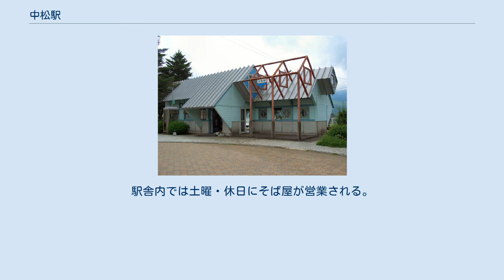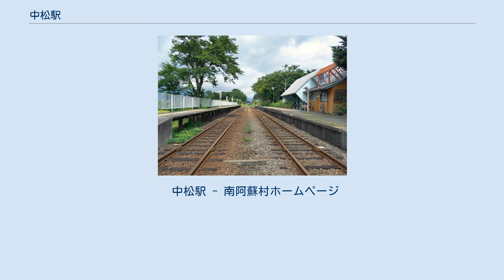中松駅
構内 中松駅（なかまつえき）は、熊本県阿蘇郡南阿蘇村大字一関にある南阿蘇鉄道高森線の駅である。
線内で唯一交換設備を有する。
ホーム間の移動は、構内踏切で、連絡する。
無人駅だが、凝ったデザインの駅舎がある。
駅舎内では土曜・休日にそば屋が営業される。
 ※本来は2番線が上り・立野方面（立野乗換宮地・熊本方面）である。
 最寄り停留所は「中松駅前」。
国道325号旧道（村道）上にある。
^ 国土数値情報(駅別乗降客数データ) - 国土交通省、2018年3月22日閲覧 ^ - 九州運輸要覧、2018年3月26日閲覧 ^ - 九州運輸要覧、2020年9月2日閲覧 ^ - 九州運輸要覧、2020年9月2日閲覧 ^ - 九州運輸要覧、2020年9月2日閲覧 ^ 日本国有鉄道公示S46.2.18公53 ^ 南阿蘇鉄道　脱線原因の調査開始　中松駅で運輸安全委YOMIURI ONLINE、2015年10月31日（2015年11月2日閲覧） ^ “南阿蘇鉄道中松～高森間、7/31運転再開! 熊本地震から復旧、トロッコ列車も”. マイナビニュース. (2016年7月21日). 2016年7月21日閲覧。
 中松駅 - 南阿蘇村ホームページ